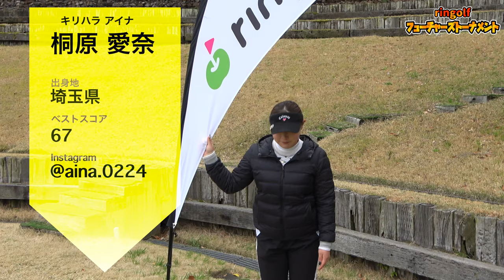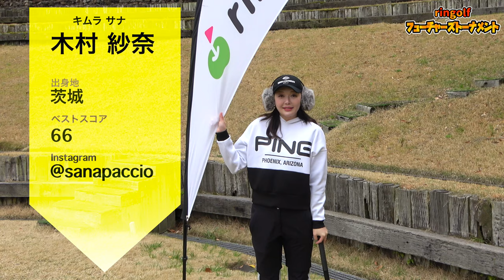2日間試合で目指せ総合優勝！【ロイヤルスターNEW1-3H】2024ringolfフューチャーズトーナメント開幕戦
今年は 女子選手のツアーを実施しているジャパンサーキットレディースと提携を結び『2日間提携試合』を実現しました！
4月4日にハチ公カップ、5日にringolfフューチャーズトーナメントを開催し、2日間競技の優勝者にも賞金を授与。

有本 花怜
桐原 愛奈
木村 紗奈
滝原 未菜美

♣本日のゴルフ場:ロイヤルスターゴルフクラブ（千葉県）